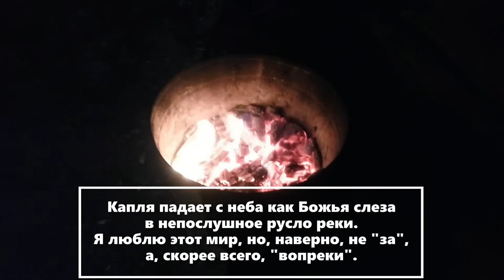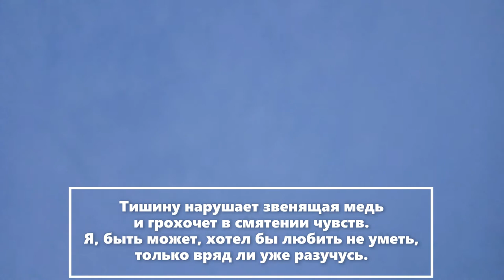Макс Вэлл - Вопреки (черновик)